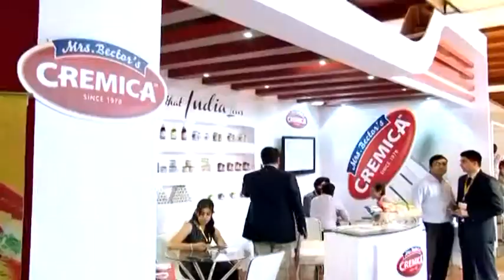Food Technology, Supply chain & Menu Innovation : S Viraraghavan